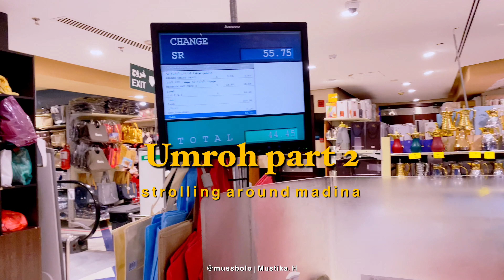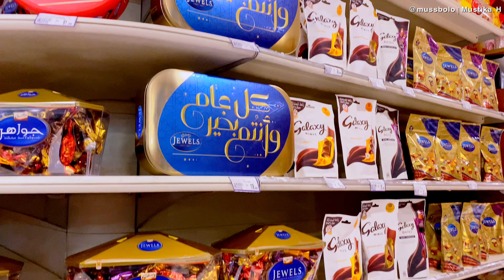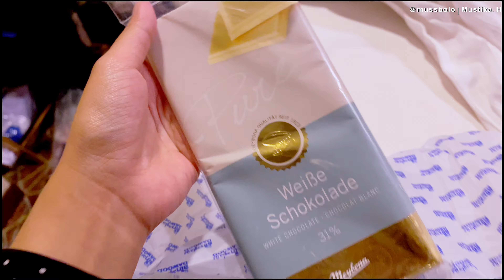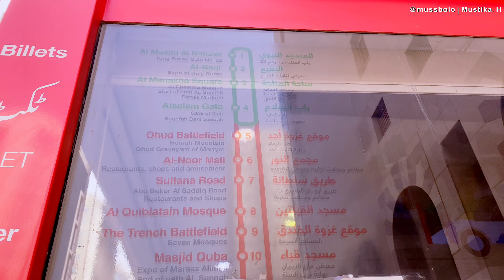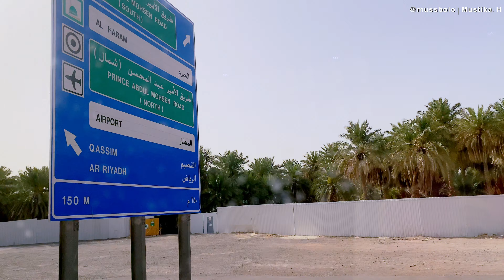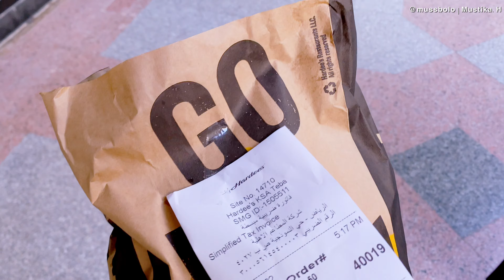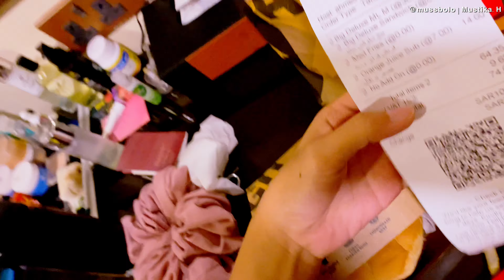Umroh part 2 - strolling around madinah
𝐀𝐛𝐨𝐮𝐭 𝐦𝐞
Hi! i'm Mustika from Indonesia :) This is a place where i keep beautiful moments in my life, i know someday i will growing old then disappear from this earth, so i want to keep some of my beautiful memories here.

- 𝐄𝐝𝐢𝐭𝐢𝐧𝐠 𝐚𝐩𝐩𝐬 :
VLLO

New